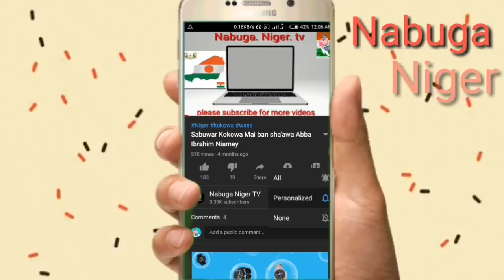Kokowar Noura Hassan Na Dosso Da Azzahidu Aliyu Na tahoua